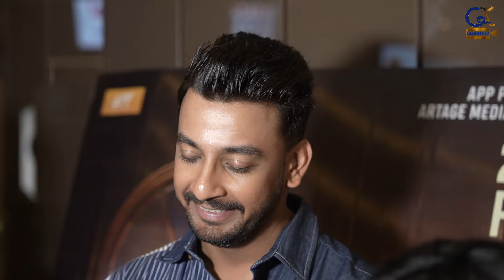Ahalya | Premiere | Bonny Sengupta | Koushani Mukherjee | Priyanka Sarkar | Payel Sarkar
The Premiere of Bengali movie Ahalya recently took place at a multiplex in Kolkata. The Premiere was attended by lead stars Bonny Sengupta, Priyanka Sarkar, and Paayel Sarkar. Koushani Mukherjee was also present at the premiere.